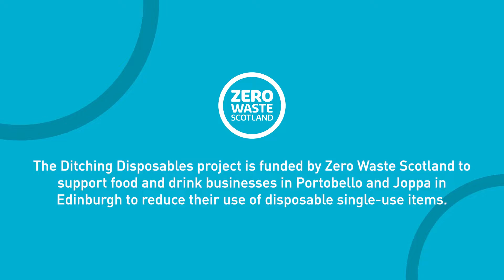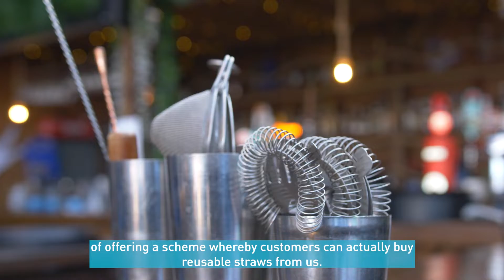Ditching Disposables at the Boathouse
The Boathouse pub in Portobello is taking part in Zero Waste Scotland’s “Ditching Disposables” trial by swapping single-use sauce sachets for reusable sauce bottles and is seeking to implement a reusable straw option for their customers. Hear from Marketing Manager Chris MacRae on what action the Boathouse is taking to tackle our throwaway culture.